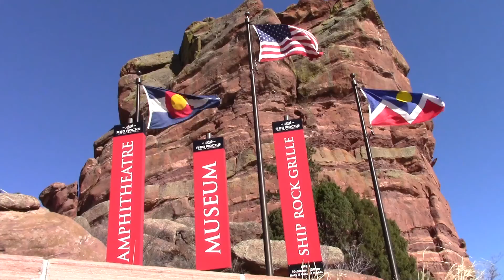Get Fit at Red Rocks with Garret & Billy 4 2016